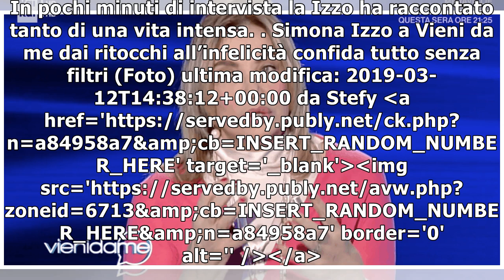Simona Izzo a Vieni da me dai ritocchi all’infelicità confida tutto senza filtri (Foto)